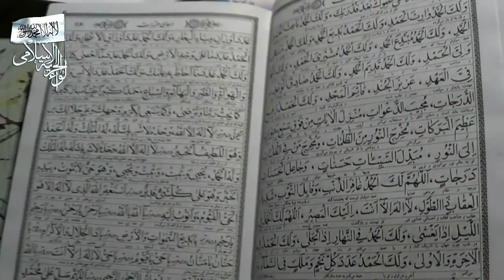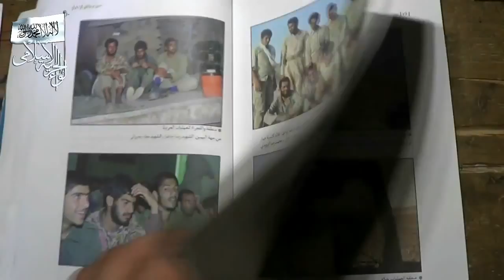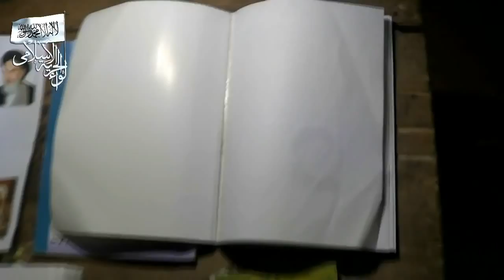شاهد: كتب ورموز شيعية عثر عليها الثوار في غرفة عمليات النظام بعد السيطرة على حي الراشدين الشمالي